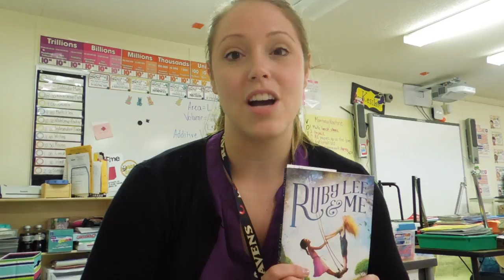I'M SO DISAPPOINTED!! | A TEACHER'S LIFE FOR ME EP04